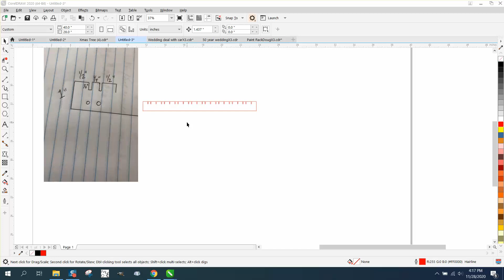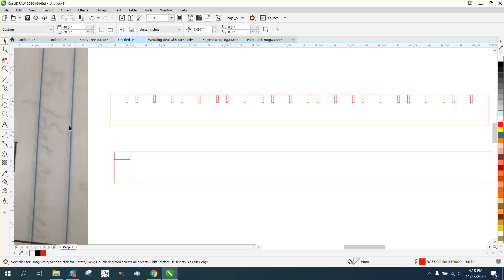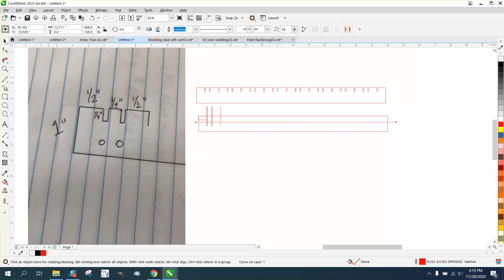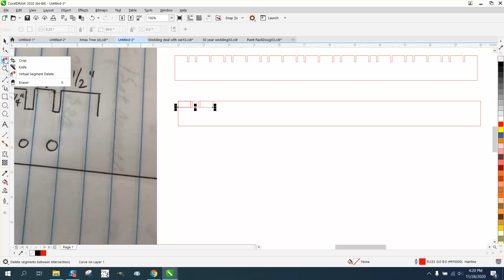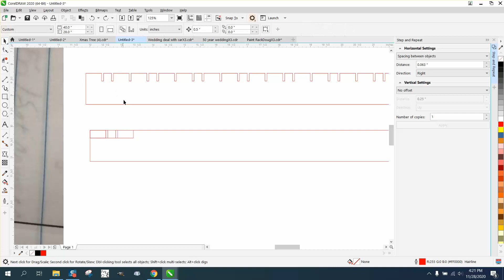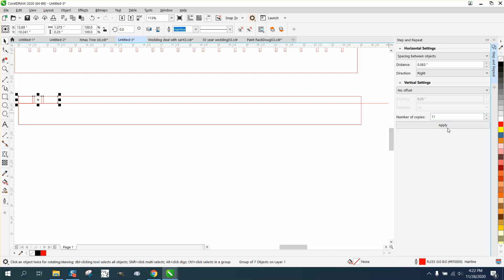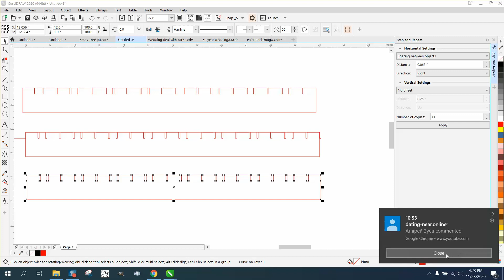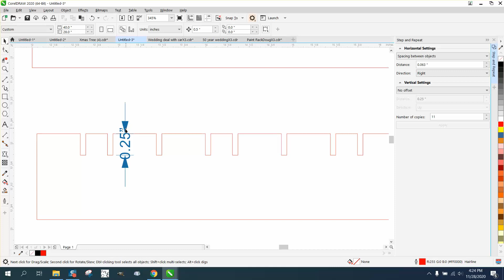Corel Draw Tips & Tricks Draw this Pattern part 11B